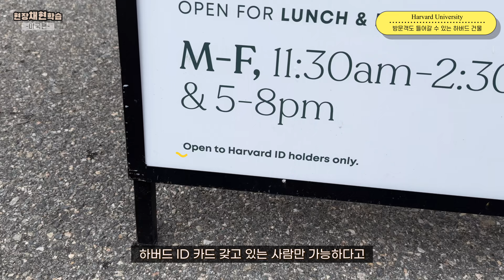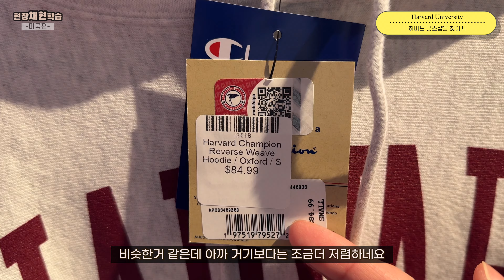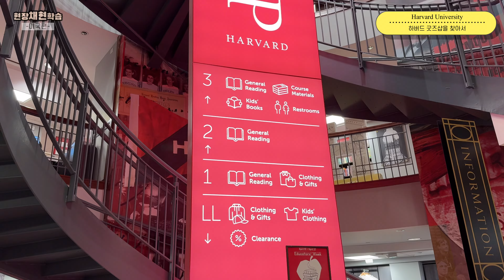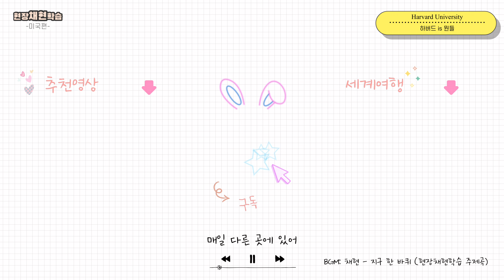하버드 가면 천재 직관 가능? 세계 1위 대학 캠퍼스 투어 🌎야금야금 세계여행 24편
하버드 is 뭔들